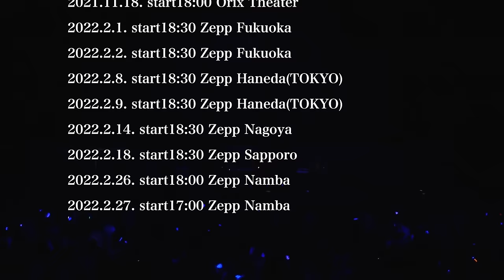清水翔太『your song』from SHOTA SHIMIZU LIVE TOUR "HOPE"【For J-LOD live2】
全国ツアー「SHOTA SHIMIZU LIVE TOUR "HOPE"」
10月15日開催・東京国際フォーラム公演より「your song」ライブパフォーマンス公開！